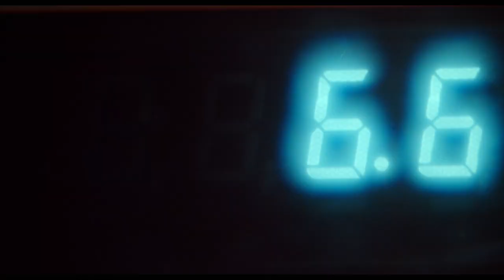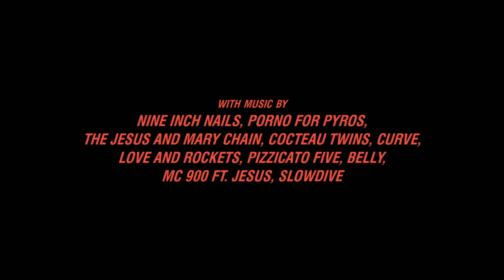the doom generation trailer